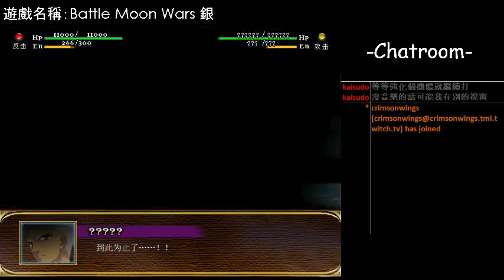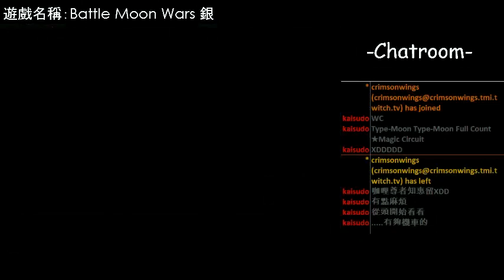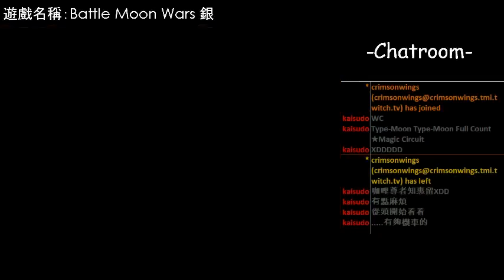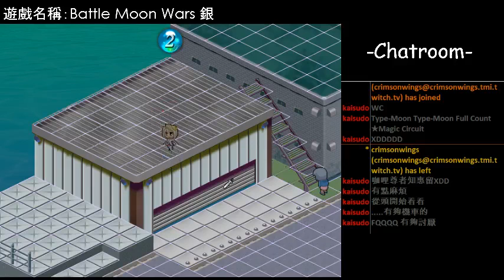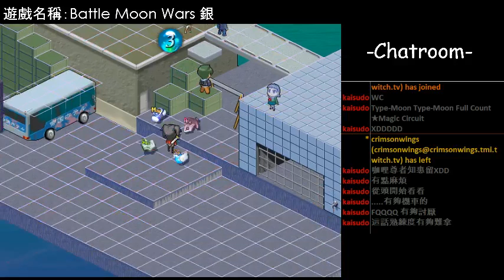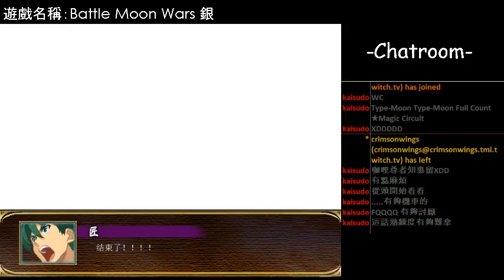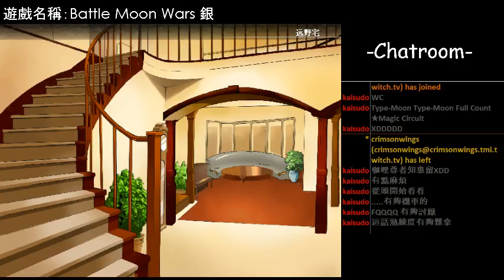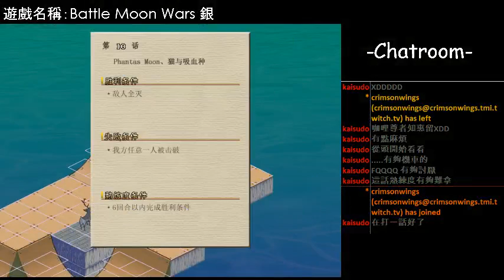【同人】Battle Moon Wars 銀 匠線 part.2 - 1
超級系，匠線
第6~11話，第7話為了拿熟練度試很久 -- Watch live